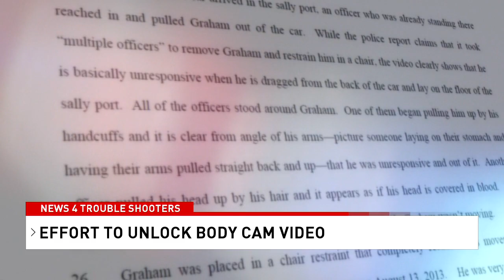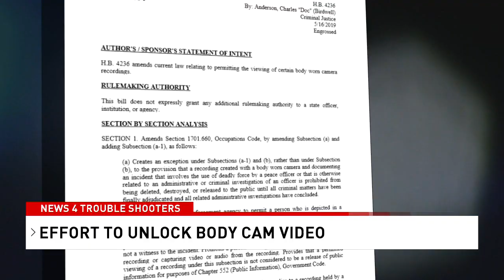APRIL PKG 10PM 07242020